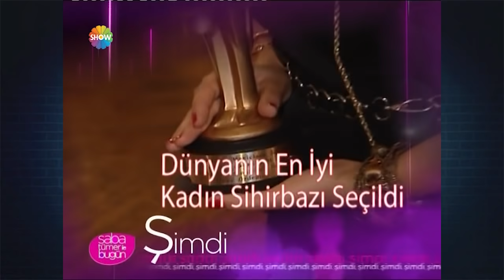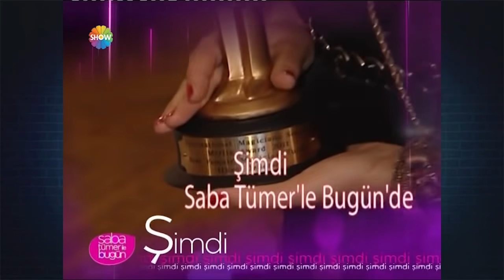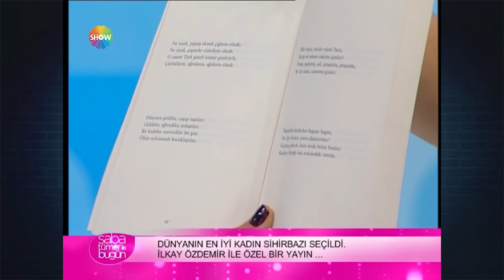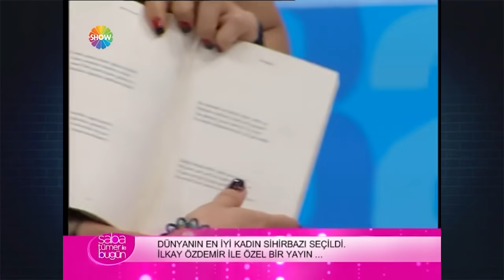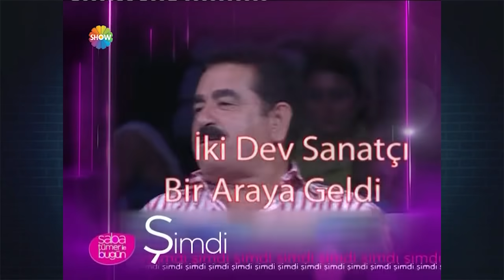Huysuz Virjin - Beni Görmediğiniz Zamanda da Sevin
Huysuz Virjin'den Çok Özel Açıklamalar.
Değerli sanatçı Seyfi Dursunoğlu namı diğer Huysuz Virjin ile kahkaha dolu programımızdan bir anı. Bu programı 2011 yılında çekmiştik. Bu yayında Seyfi Bey'in sivri zekası ve bomba açıklamalarıyla eğlenmiş, sanatçının evinde  kısa bir tur yapma fırsatına erişmiştik. Sizler de bu güzel anları benimle beraber hatırlayın istedim.